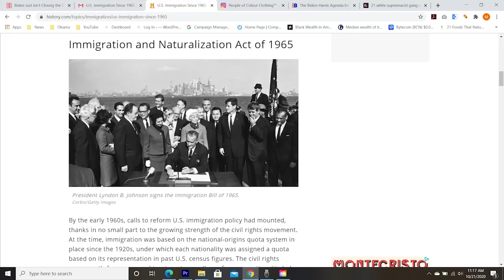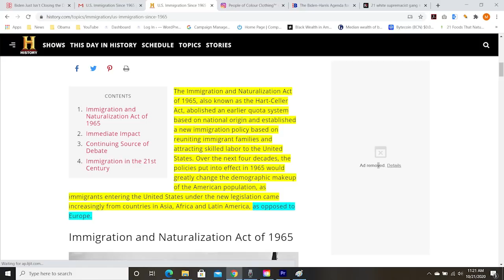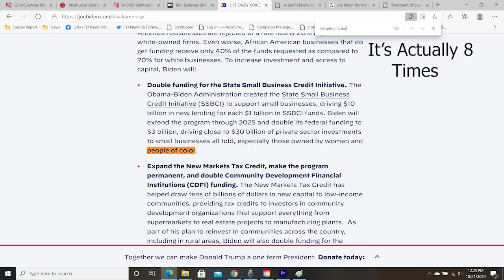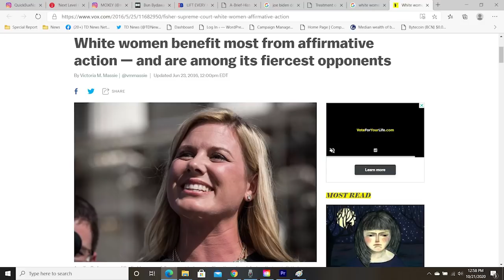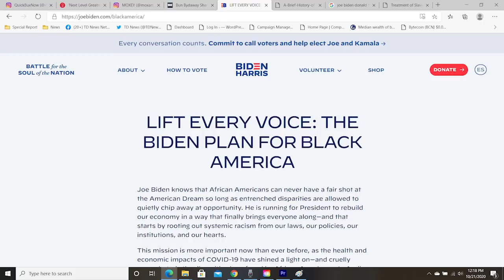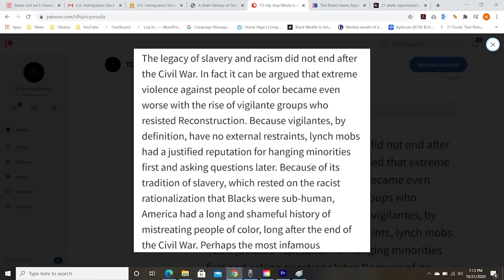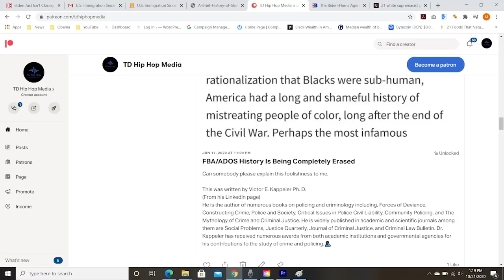How Politicians Weaponize The Terms People of Color and Minority To Undermine Black America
With the 2020 election close at hand. Conversations about Joe Biden and Donald Trump needing a black agenda are still prominent in the news. But what isn't talked about is the way in which the terms People of Color and Minority are used to undermine legislation that is supposed to be geared towards Black Americans.

Article:
U.S. Immigration Since 1965